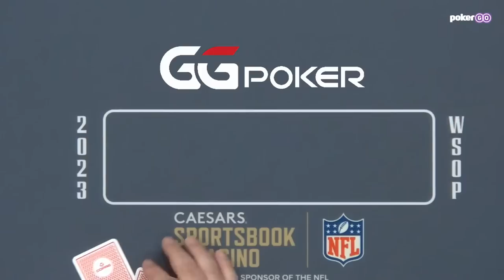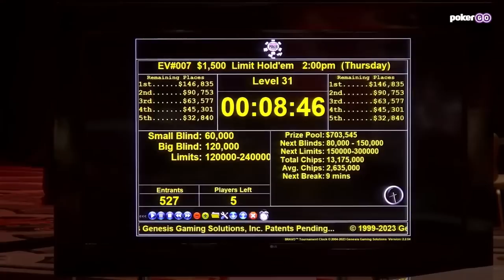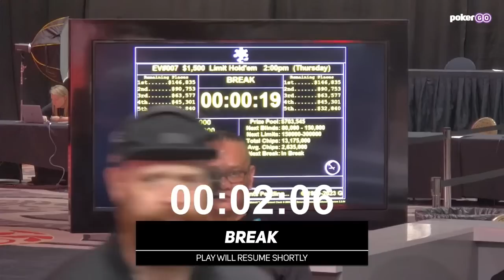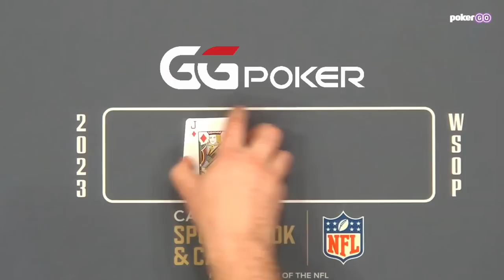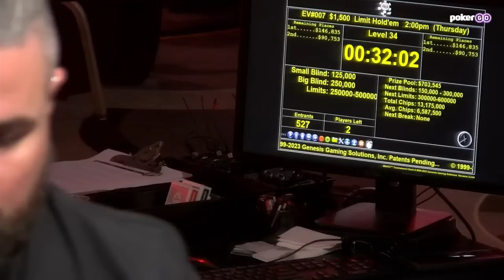World Series of Poker 2023 | $1,500 Limit Hold'em Final Table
David 'ODB' Baker chases his third WSOP gold bracelet at this Limit Holde'm final table. The other players in contention for the $146,835 top prize are Kerry Welsh, Jason Duong, John Armburst, Raul Celaya, Rostyslav Sabischenko, Chairud Vangchailued, and Vadim Shlez.

Watch the 2023 World Series of Poker exclusively on PokerGO and our PokerGO social media channels.